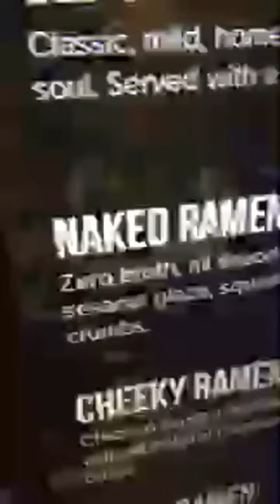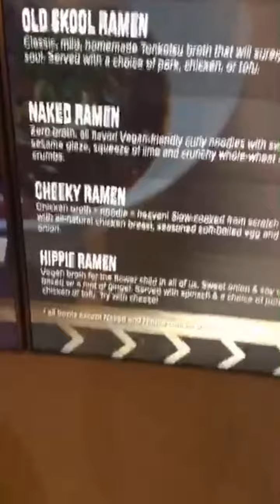Aja Goes out for Ramen Noodles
RuPaul's Drag Race season 9 Aja has moved to LA.